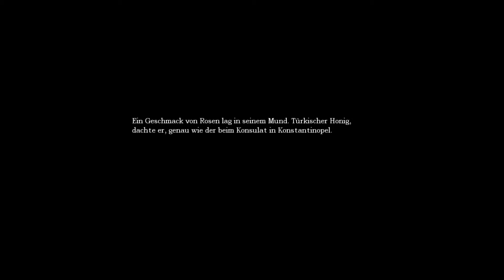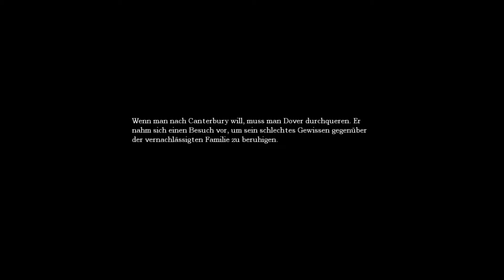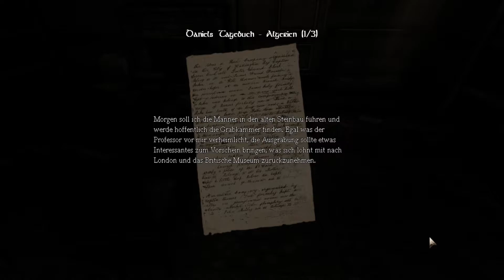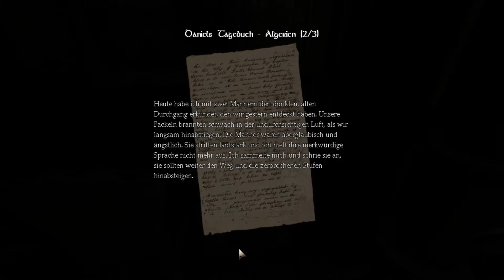AMNESIA THE DARK DESCENT 🧠 002 Konfrontiert mit der Vergangenheit [DEUTSCH 60 FPS]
Beschreibung der Folge:
Daniel läuft durch das Schloss, als er auf eine verschlossene Tür stößt, muss er den Schlüssel holen, doch dabei holt ihn die Vergangenheit wieder ein.

🤡 Let's Play Amnesia The Dark Descent [DEUTSCH 60 FPS]

Informationen zum Spiel:
Die letzten Erinnerungen verschwinden in der Dunkelheit. Ihre Seele ist aufgewühlt und alles was Ihnen bleibt ist das Gefühl von Verfolgung. Sie müssen fliehen.
Erwachen Sie...
Amnesia: The Dark Descent ist ein Horrorabenteuer in der Ego-Perspektive, in dem Sie einen Alptraum durchleben. Ein Erlebnis, das Ihnen die Knochen gefrieren lässt.
Sie stolpern durch einen engen Korridor, während Sie die Schreie in der Ferne hören können.
Es kommt näher.
Erforschen Sie...
In Amnesia: The Dark Descent sind Sie Daniel, der in einem verlassenem Schloss erwacht und sich kaum noch an seine Vergangenheit erinnern kann. Erforschen Sie die unheimlichen Gänge und übernehmen Sie Daniels aufgewühlte Erinnerungen. Der Horror kommt nicht nur von Außen sondern auch von Innen. Eine unheimliche Odysee in die dunklen Ecken der menschlichen Seele erwartet Sie.
Hören Sie Schritte? Oder spielt Ihr Verstand Ihnen nur einen Streich?
Erleben Sie...
Mit Hilfe einer voll simulierten Welt, hochmodernen 3D Grafiken und einem dynamischen Soundsystem werden Sie in dem Spiel versinken. Sie haben von Anfang bis Ende die volle Kontrolle über das Spiel. Es gibt in diesem Spiel keine geschnittenen Szenen oder Zeitsprünge, alles was passiert, erleben Sie selbst.
Irgendetwas steigt herab aus der Dunkelheit. Es kommt näher. Schnell.
Überleben Sie...
Amnesia: The Dark Descent wirft Sie kopfüber in eine gefährliche Welt in der die Gefahr hinter jeder Ecke lauern kann. Zu Ihrer Verteidigung können Sie sich nur verstecken, rennen oder Ihren Verstand benutzen.
Haben Sie das Zeug zum Überleben?
Publisher: Frictional Games
Entwickler: Frictional Games
Erstveröffentlichung: 8. September 2010
Plattformen: Playstation 4, Xbox One, Nintendo Switch, macOS, Microsoft Windows, Mac OS